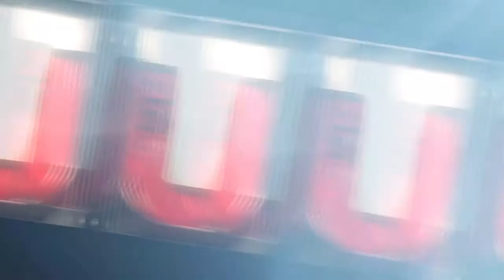BCA OFFENSIVE ELITE PLAYER PACKS!! NO FREAKING WAY LARRY LEGEND?!?!- Madden Ultimate Team 17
DRAFT CHAMPIONS GAMEPLAY TOMORROW! HOPE YALL ENJOY THIS QUICK VIDEO

But seriously for those who do not know, i am a college student/ Part Time Worker. i love interacting with you guys in the comments section, its like a freaking party down there sometimes!